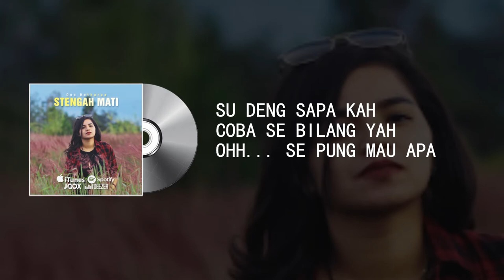Ona Hetharua - Stengah Mati KARAOKE ( E-PIANO) LAGU AMBON TERBARU 2020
Ona Hetharua - Stengah Mati

LIRIK :

VERSE 2

Su bagemana la
Seng ada kabar kah
Se dimana la

VERSE 1

Su deng sapa kah
Coba se pikir ya
Ohh... Apa yang beta rasa

BRIDGE :

Kas kabar par beta sakali jua nyong ee
Jang beta dengar dar orang pung carita
Tentang se disana

REFF :

Stengah mati...
Tunggu se deng harapan yang seng pasti
Stengah mati...
Rindu cinta sayang samua seng pasti
Bukan stengah hati..
Cinta par se beta pung harga mati
Stenagh mati...
Rindu se pikir se biking beta saki hati
Selalu pikiran se
Beta stengah mati